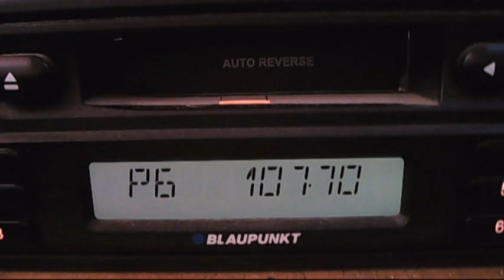fm dx micul samaritean cahul 12:05